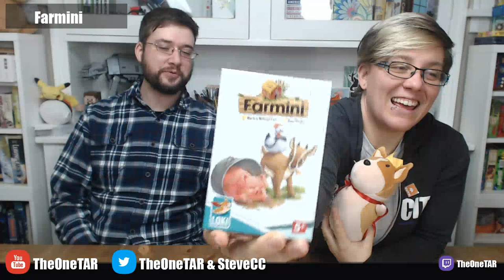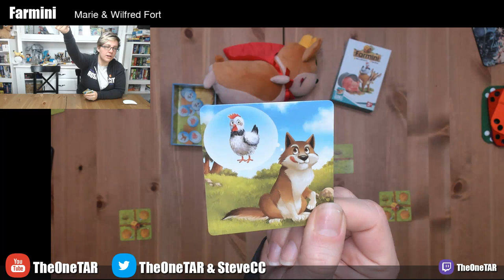Let's Learn & Play: Farmini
Setup: 3:29
Teaching: 4:48
Playing: 9:14
Talking: 26:12

Chat seem empty?

Our felt bowls are from Nettersplay